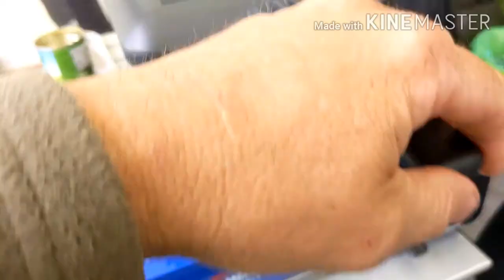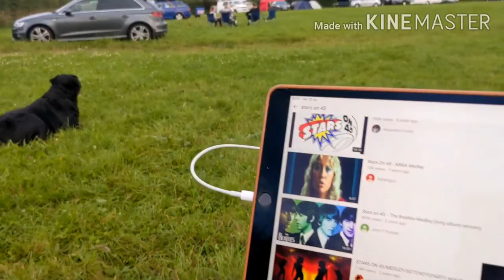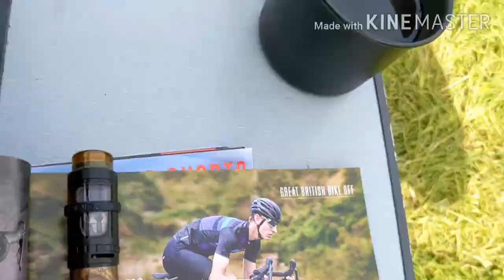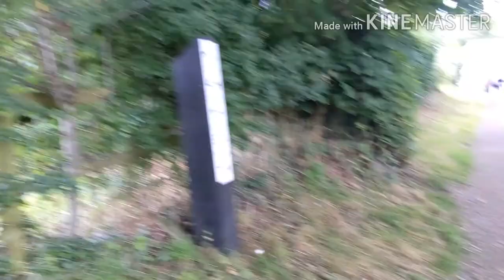Cotton Arms camping part 2